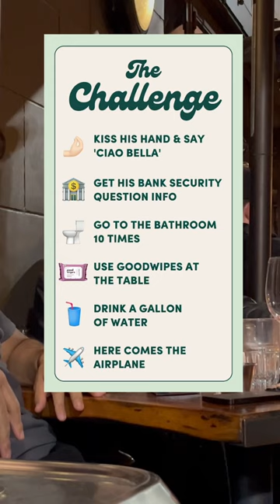Dating App First Date Challenge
At least Pablo’s walking away with a good story…and a clean booty 🍑✨